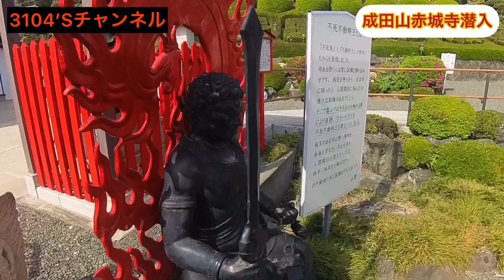[群馬県桐生市成田山赤城寺潜入]